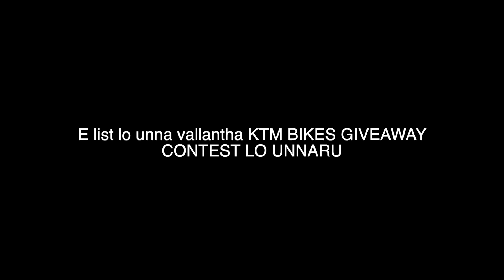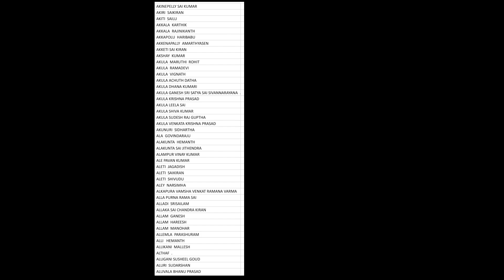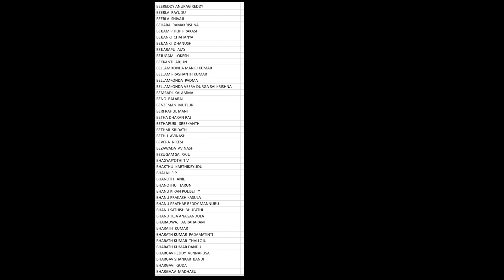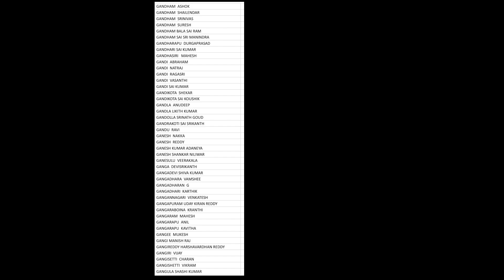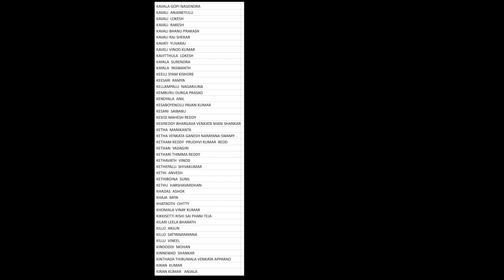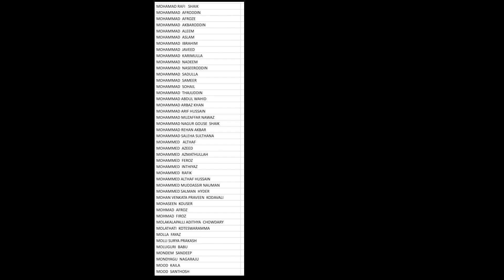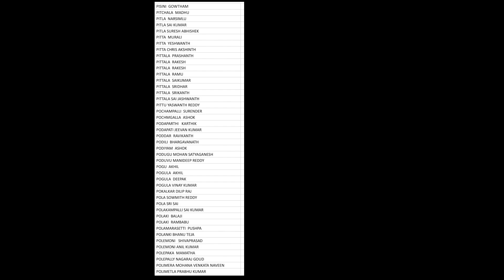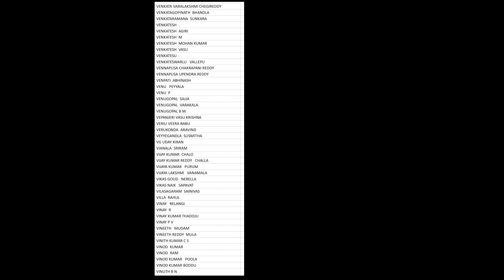ANGEL 5TH WEEK {KTM RC 200}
👉🏾ANGEL BROKING giveaway లో మీరు participate చేయాలి అనుకుంటే ANGEL BROKING అకౌంట్ ని మీ ఆధార్ కార్డ్, పాన్ కార్డు, బ్యాంకు పాసుబుక్, తో SIGN UP అవ్వండి... మీ అకౌంట్ నుండి ఒక్క పైసా కూడా కట్ కాదు FREE.

👉🏾 50,000 GIVEAWAY LO PARTICIPATE CHEYALI ANTE MERU MANA INSTAGRAM ID NI FOLLOW AVVANDI